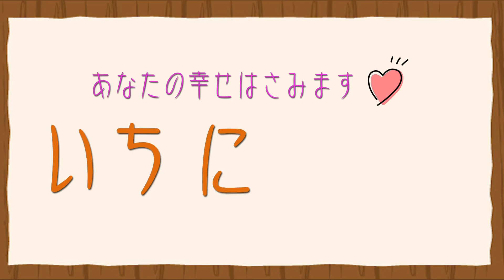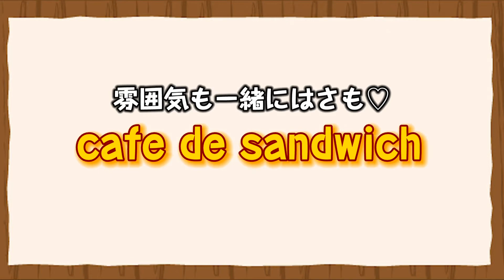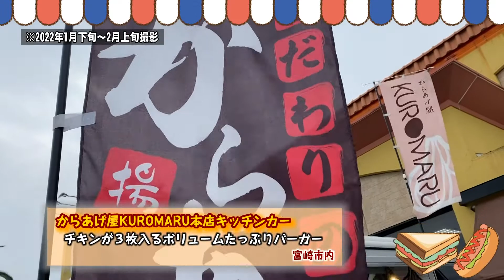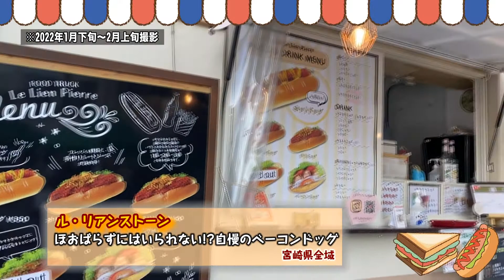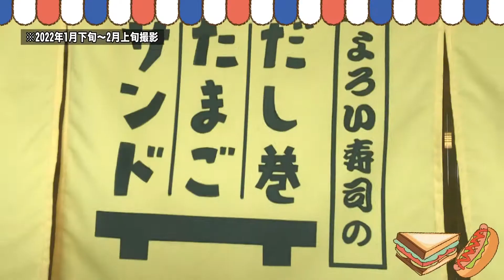タウンみやざき３月号サンド特集!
タンみやチャンネル毎日投稿してます!
※2022年1月下旬～2月上旬撮影

＊値段やメニュー変動もある場合がございます。
※新型コロナウイルス感染拡大防止のため状況によって営業時間などに変更がある場合もございます。
マスク着用、アルコール消毒、ソーシャルディスタンスを徹底した取材をしております。
概要
「よかとこよ～宮崎は！あっこもよか、ここもよか。」を
キーワードに衣・食・住・カルチャー
宮崎の情報誌による宮崎の情報を届ける宮崎ラブなチャンネル。

月刊情報誌 タウンみやざき

現在毎日投稿中☆
CM、PR制作承ります。
気軽に問合せください

【問合せ】
有限会社 鉱脈社　タウンみやざき
宮崎県宮崎市田代町263

【素材元】
効果音ラボ